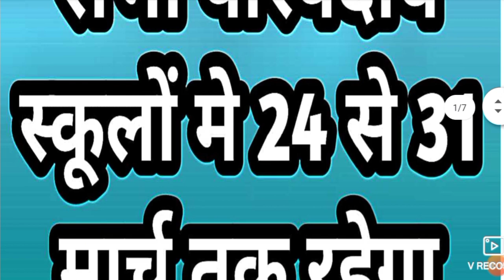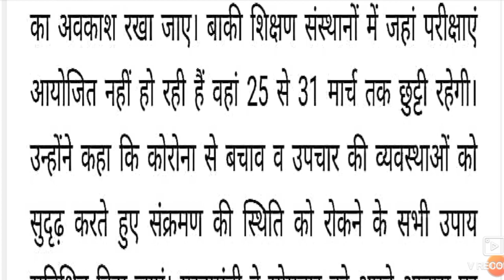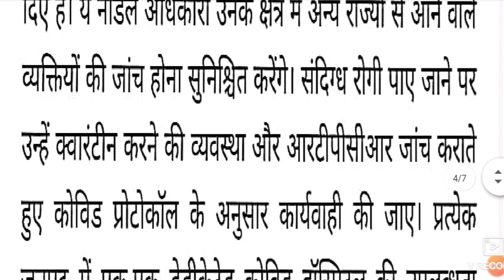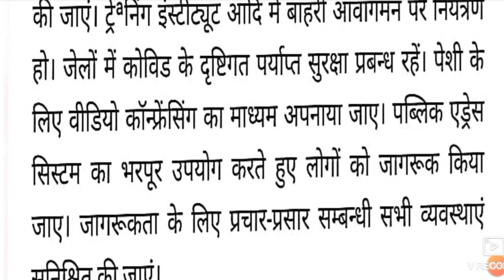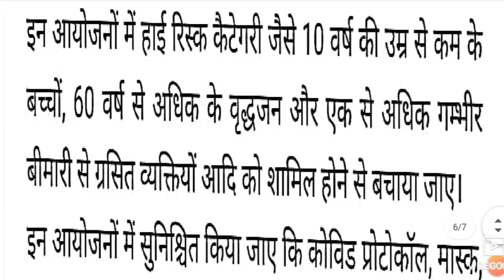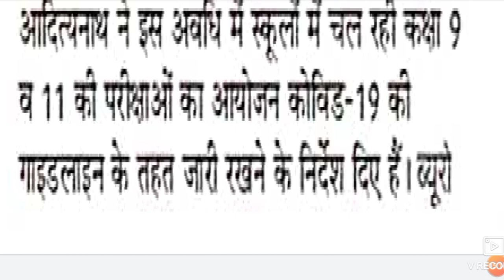सभी परिषदीय विद्यालयों मे 24 मार्च से 31 मार्च तक रहेगा होली का अवकाश?क्या इस बार परीक्षा नही होंगी?